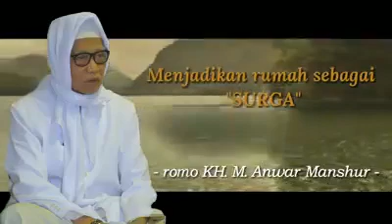Menjadikan Rumah sebagai Surga (Dawuh Kh . Anwar Manshur-Lirboyo)